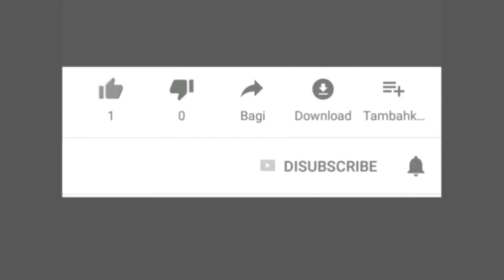Beat karbu susah hidup saat mesin dingin | service karburator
Beat karbu susah hidup saat mesin dingin kemungkinan karburator yang kotor dan terjadi sedikit tersumbat dikomponen spuyer,
maka saya dilakukan service saja, lebih jelasnya tonton saja videonya.